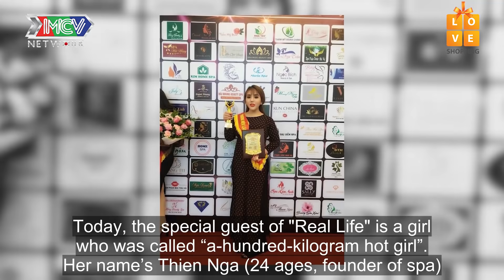Sống Thật–Real Life | Tập 16 FULL : Hot girl chuyển giới trăm ký khiến nhà chồng từ ghét hóa thương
➡️ Xem lại Sống Thật – Tập 15: Nghiệp lô tô nghiệt ngã của cô đào 5 lần sửa ngực hư 😢

➡️ Xem tiếp Sống Thật – Tập 17: 👉 4/12/2019

💡 CÚ PHÁP TÌM NHANH:
song that tap 16, song that 16, real life tap 16, real life 16,

🔔 KHUNG GIỜ PHÁT SÓNG: 8H Thứ Tư hàng tuần trên kênh youtube MCVMedia.